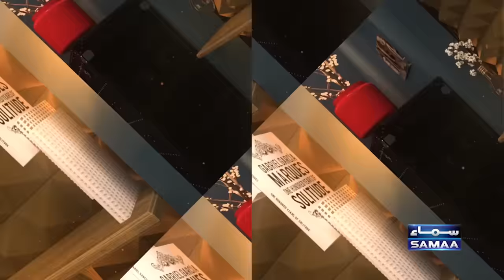Iqra Kanwal With Momin Saqib | Had Kar Di| SAMAA TV | Ep 66 | 16 Sep 2023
Iqra Kanwal is famous Pakistani YouTuber, TikToker and Social Media influencer. She was born on 25 January 1995 in Lahore Pakistan. She got engaged to Areeb Parvaiz in December 2022. She is MBBS Doctor